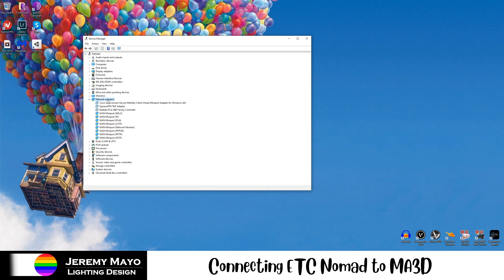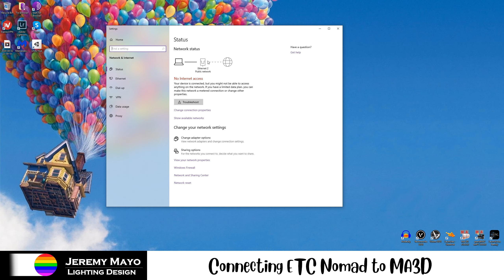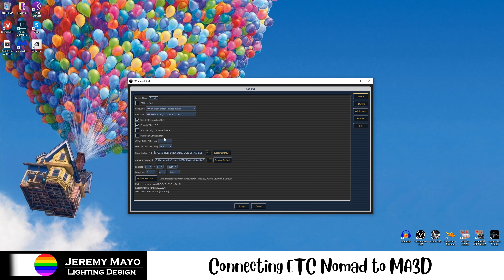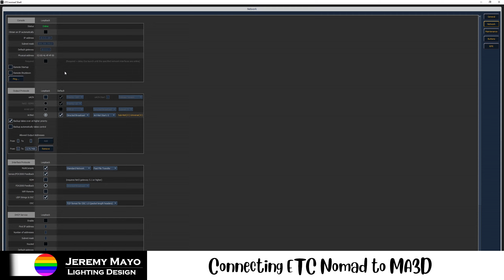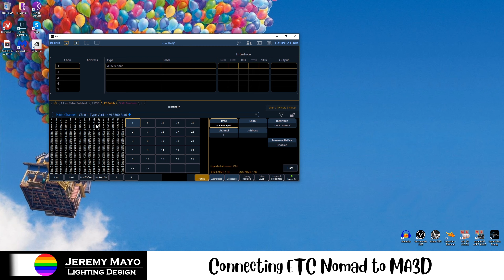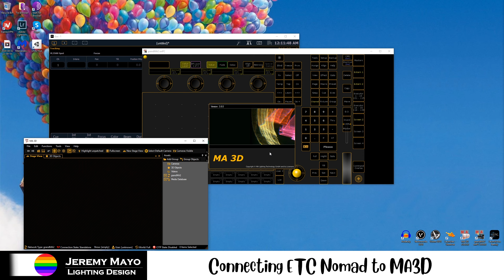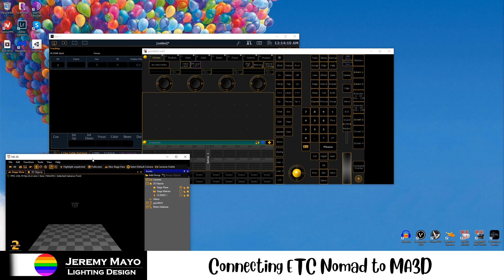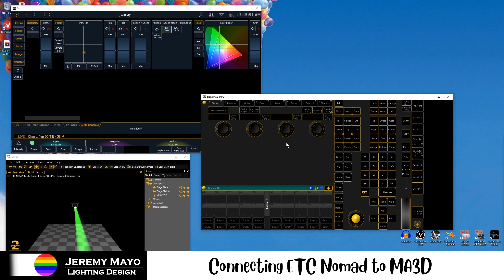JMLD Learning - Connecting ETC Nomad to MA3D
Instructional video on how to form a connection between ETC Nomad and GrandMA2onPC, as well as MA3D, locally on the same machine using Windows 10.